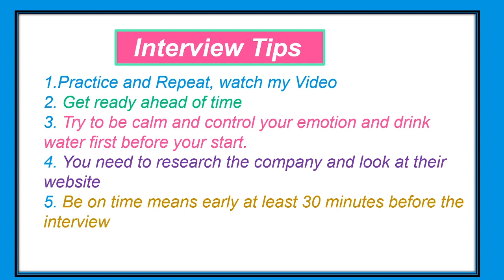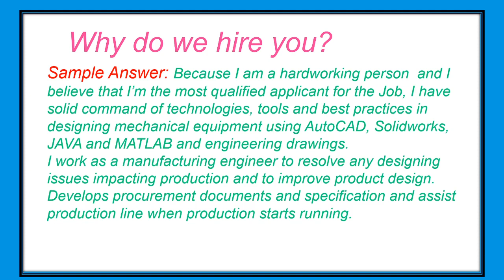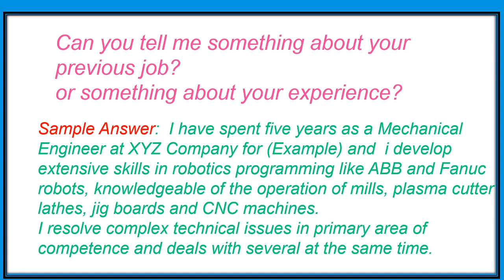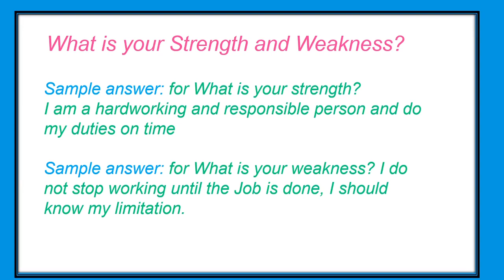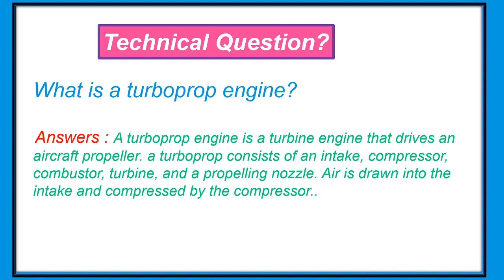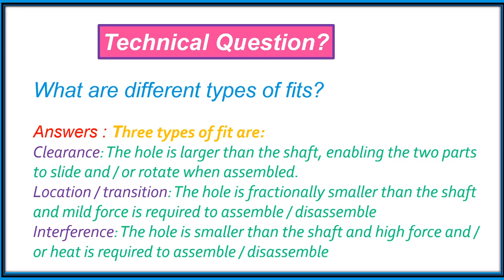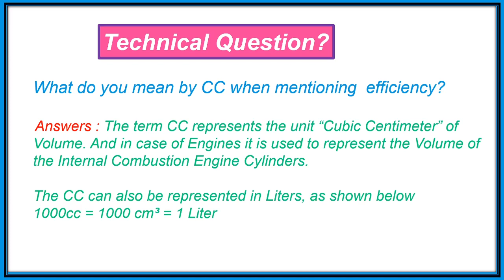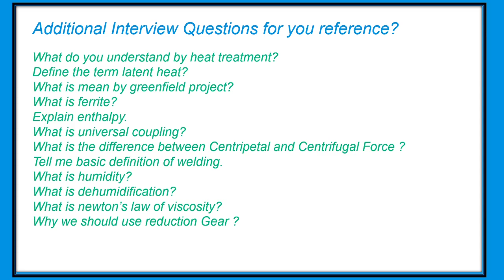apple mechanical engineer interview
Mechanical  is a broadcast discipline of engineering. Mechanical engineers’ roles revolve around designing, building, developing, and testing. They deal with everything that moves, from parts to machines to their engines. Mechanical engineering is one of the most diverse fields of engineering as it deals with the study of systems and objects in motion. The role of the mechanical engineer is to turn an idea into a moving final product. This article looks at some of the most prominent questions that you will be asked in a mechanical engineering interview. These should help you get the position.

1. Why Are You Interested in This Role?
2. What Are The Roles Of A Mechanical Engineer?
3. What Are the Qualities That A Mechanical Engineer Should Possess To Be Effective?
4. What Major Challenges Did You Face During Your Last Role? How Did You Handle It?
5. Describe Your Daily Routine as A Mechanical Engineer?
6. Describe Briefly Your Mechanical Engineer Experience?
7. What Kind of Strategies And Mindset Is Required For This Role? Explain with Example
8. What Is the Biggest Challenge That You Foresee In This Job?
9. How Do You Stay Motivated at Work?
10. Describe A Time You Failed in This Role And The Lesson You Learned